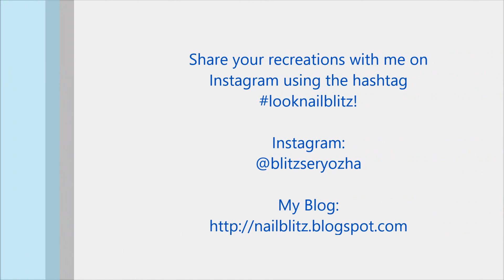Easy Blue & Grey Marble DIY Nail Art Tutorial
These blue and grey marbled nails are super simple to recreate!

Products Used:
- Base Coat - Zoya Anchor
- Blue Satin - Zoya Dagmara
- Dark Grey Cream - Zoya Genevieve
- Metallic Grey - Zoya Tris
- Blue Cream - Essie "Butler Please"
- Light Grey Cream - Zoya Dove
- Topcoat - Zoya Armor
- Latex Barrier - Liquid Latex Fashions (White)
- Born Pretty Stamper
- Hairspray
- Room Temperature Water